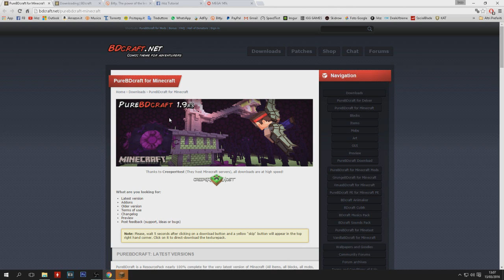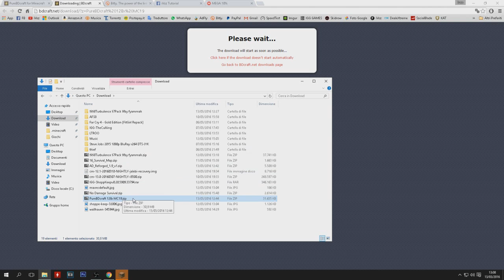Come Scaricare la "SPHAX PUREBDCRAFT" Texture Pack per Minecraft 1.11!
● Il video in questione è solo a scopo illustrativo,non ho i diritti del gioco/software e non mi assumo nessuna responsabilità! Se il gioco/software ti piace ti invito a comprarlo sul rispettivo sito ufficiale!
[iVoz]
● TUTORIAL SU Come Scaricare la "SPHAX PUREBDCRAFT" Texture Pack per Minecraft 1.9!
◆ Se avete problemi .dll all'avvio del gioco
● Il video in questione è soggetto a copyright ed è solo a scopo illustrativo,non mi assumo nessuna responsabilità!
●▬▬▬▬▬▬▬▬▬▬▬▬▬▬▬Info Canale▬▬▬▬▬▬▬▬▬▬▬▬▬▬▬▬▬▬●
★ I video escono quando voglio e quando ho tempo per registrarli
★ Contatto skype : iVoz YouTube